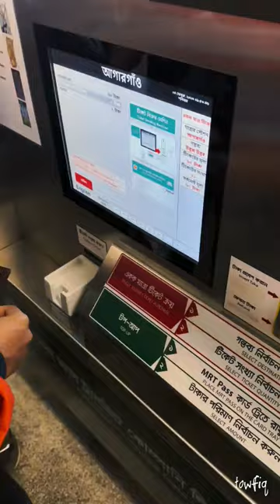Dhaka Metro Rail ❤️🇧🇩